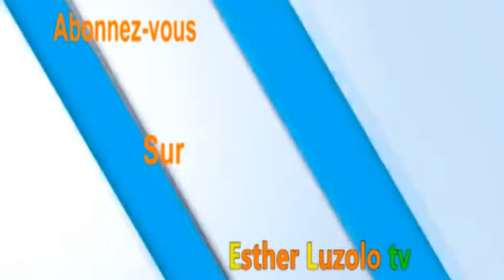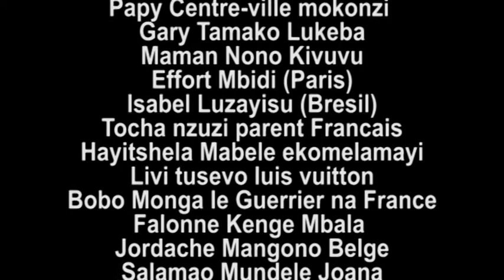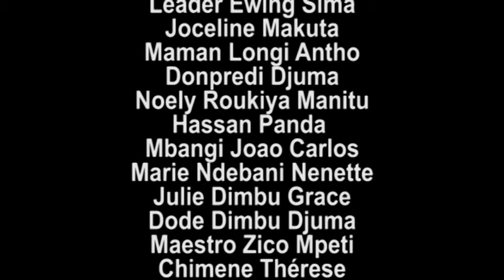SUIVONS PASTEUR EMMANUEL VONDA QUI PARLE DE LA FOI